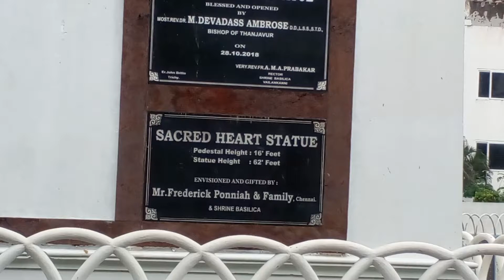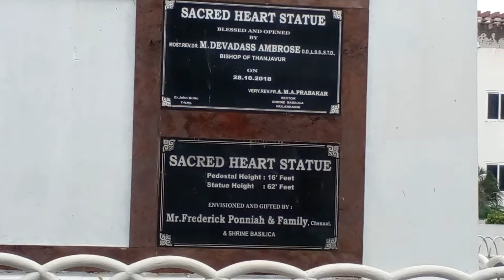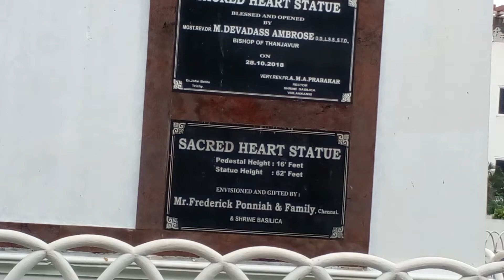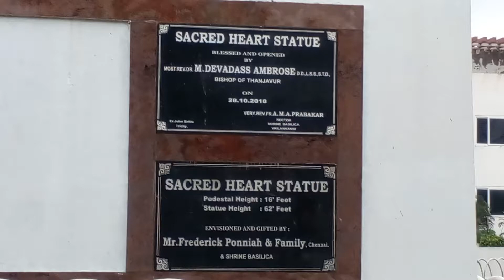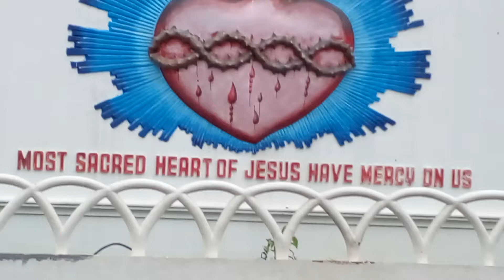Vailankanni, Sacred Heart Statue of Jesus, Its huge,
the statue is new addition, in vailankanni compound,